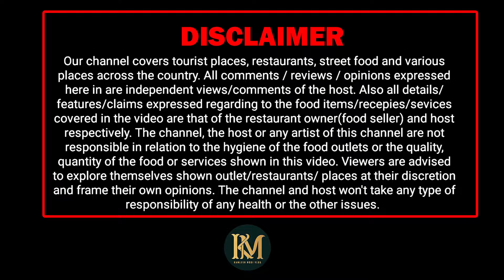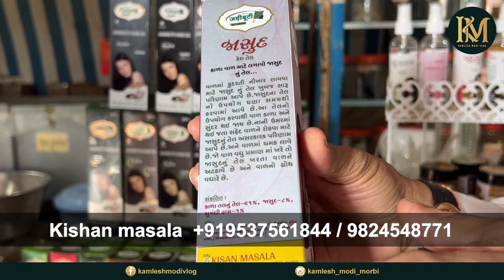કિસાન મસાલા સાવરકુંડલા કેમિકલ વગર નું તેલ વાપરો ગામડા નું શુદ્ધ જોરદાર તેલ Kishan masala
☑️Addresh: Mahuva road savarkundala 364515

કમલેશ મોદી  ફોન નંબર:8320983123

Music